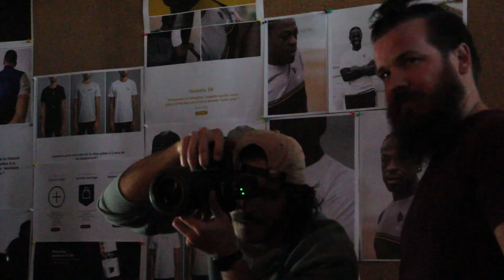BACKSTAGE Shooting 10zans - IZBAC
Découvrez les coulisses de la journée shooting!

Machine à fumée, drone, parcours physique, vestiaire... Vous verrez tout!
Photos en studio à Artigues le matin et situations sportives l'après midi dans le gymnase et salle polyvalente de Camblanes et Meynac.

Merci à Jean-Philippe Guillemot et Marie-Agne Rey de la maire de Camblanes & Meynac.
Merci aux models Lauren Fontaine & Virgil Mouly.
Merci aussi à Thomas Auzanneau à qui nous souhaitons un prompt rétablissement et Maxime Dubos pour sa disponibilité.

Direction artistique: Oihan Brière & Guénaël Luöng Marìn
Montage vidéo: Lénaïc Luöng Marìn
Merci aussi à: Lauras Mas, Laurent & Marion Eyquem, Samy Elfadi, Lucas Collado, Alexis Fauchon, Laurinne Langlois, Pascal & Sylvette Luong, Idem & Maïwenn Drévès.
Merci au reste de la team! ;)

A bientôt!